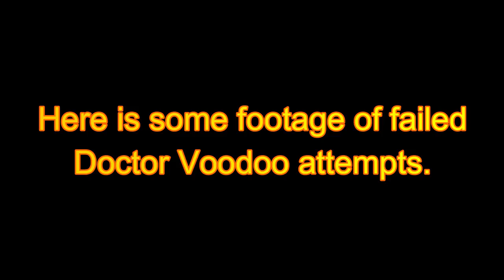MCOC - How to Fight Hela (Uncollected): The Living Death Who Walks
Song #4
Mortals

• Hands Way Up
• Pucker Up
• Barge
• A New Leaf
• Rollin Back
• Actin Up
• Move That Azz
• Persian Bump
• Dat Step
• The Darkness
• Let Your Body Rock
• Growler
• TFB9